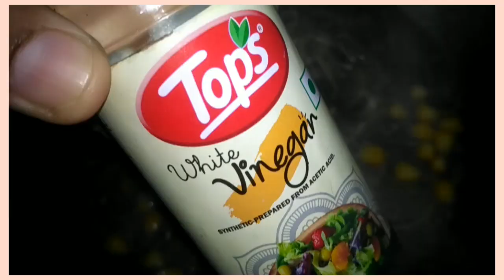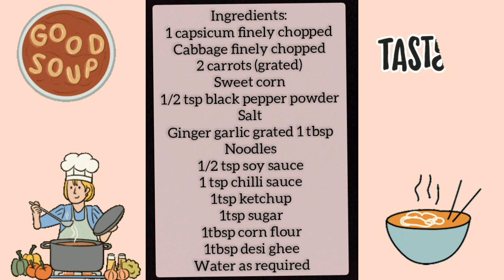Restaurant style healthy vegetable soup recipe | Easy cooking with jasbeer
Facebook- Easy cooking with jasbeer

find your favourite appetite in my kitchen 😋

with love,
jasbeer❤️